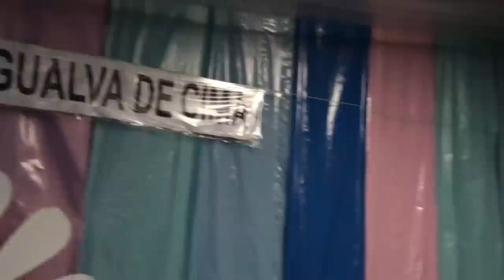António Lázaro & João Tendeiro (3) Baile em Agualva de Cima 6-1-2013